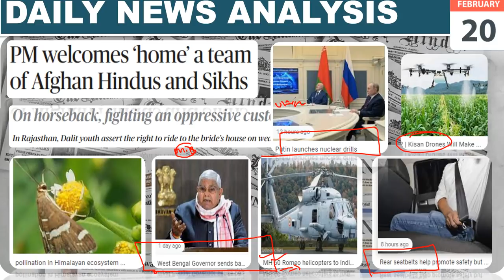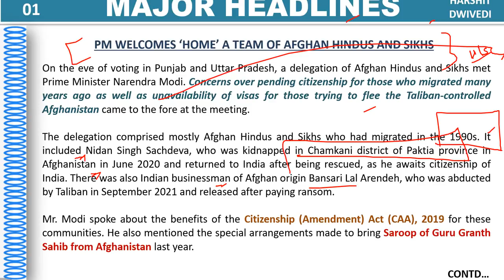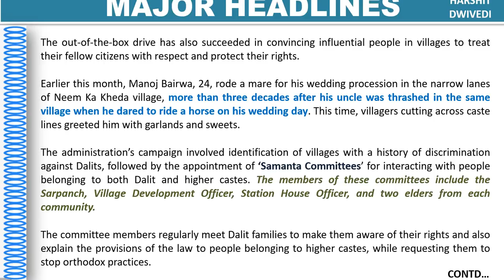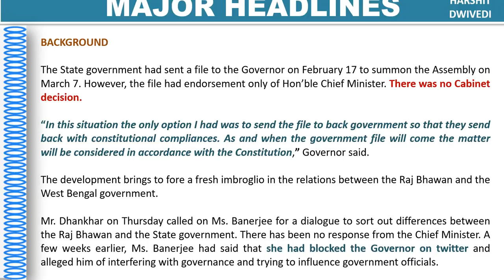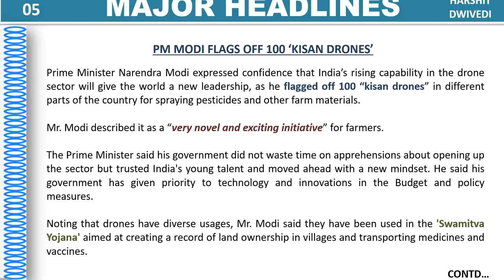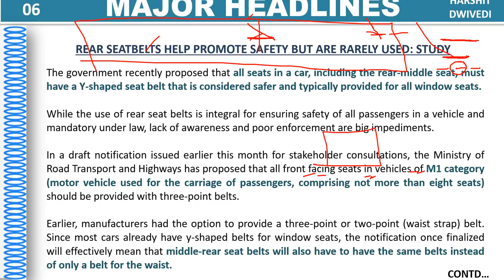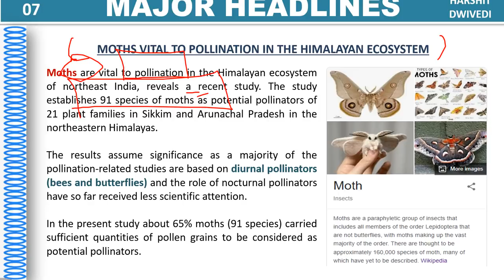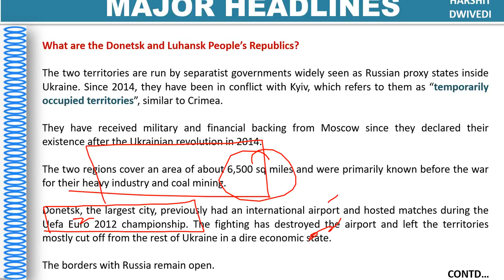20th February 2022 Daily Current Affairs/Burning Issue(Moth Pollination, Rear seatbelt, Kisan drone)